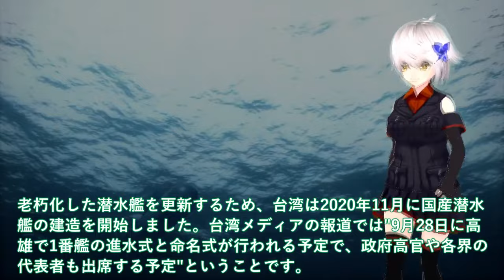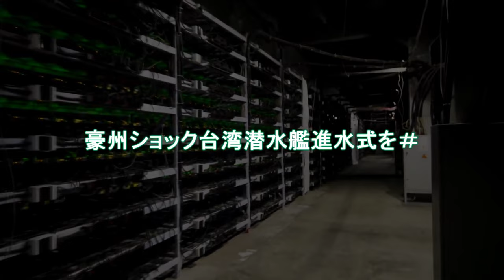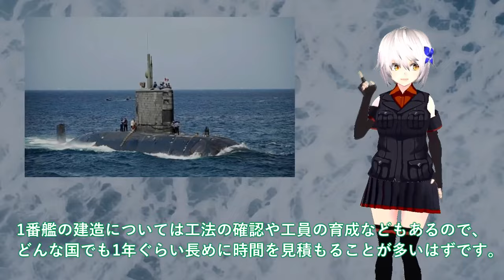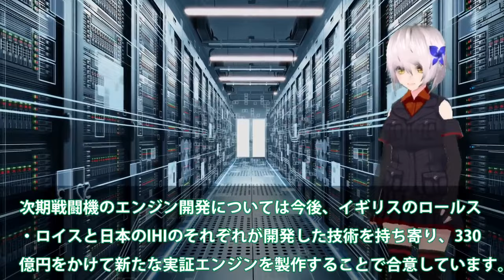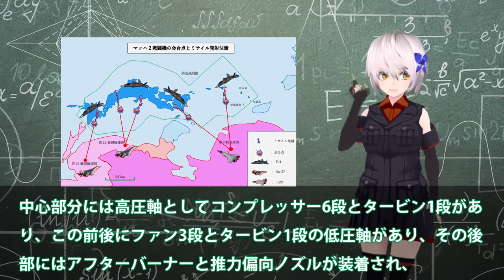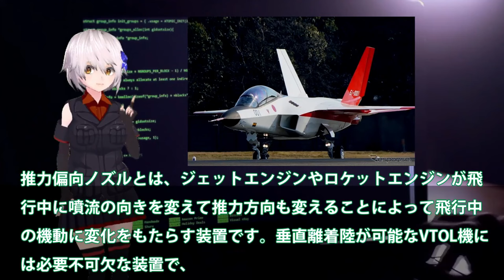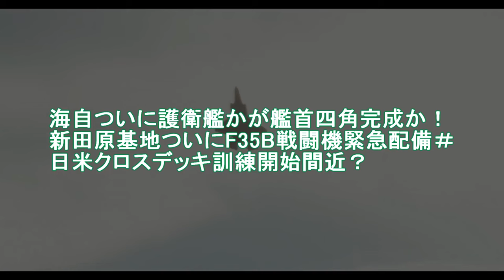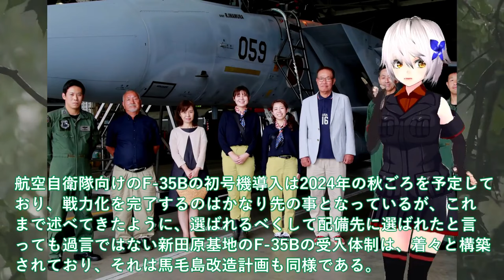【マジでヤバい】国連恐れる総集編 海上自衛隊引き渡し！豪州ショック台湾潜水艦進水式を＃加速する建造【ベストセレクション】【総集編】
1海上自衛隊引き渡し！豪州ショック台湾潜水艦進水式を＃加速する建造スピードに中国は対応できない？

2 IHI社次期XF9がマジでヤバイ状況か！タービン入口温度2000°3層目冷却？まさかの出力20トン超え双発日本技術か

3海自ついに護衛艦かが艦首四角完成か！新田原基地ついにF35B戦闘機緊急配備＃日米クロスデッキ訓練開始間近？